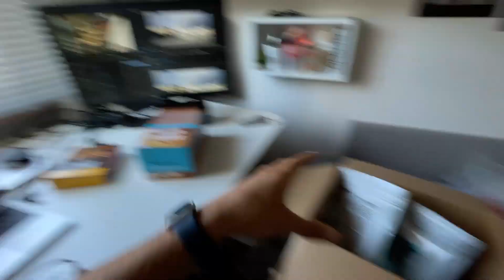Ho cambiato voce